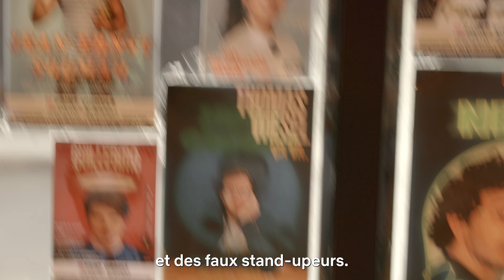Dans les coulisses de DRÔLE en compagnie de l’équipe de la série | Netflix France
Rentrez par la porte des artistes dans le comédie club Le Drôle. Découvrez les coulisses de la série en compagnie de ses acteurs principaux (Younès Boucif, Mariama Gueye, Elsa Guedj et Jean Siuen) ainsi que de Fanny Herrero, la créatrice de la série.

Entre une table qui espère devenir aussi culte que la table basse du Central Perk et le tournage des scènes de stand-up, vous saurez tout de la nouvelle création originale !

Malgré leurs différences, quatre humoristes ont la même ambition : faire rire les autres. Entre petits jobs et rêve de buzz, ils feront tout pour percer dans le stand-up.